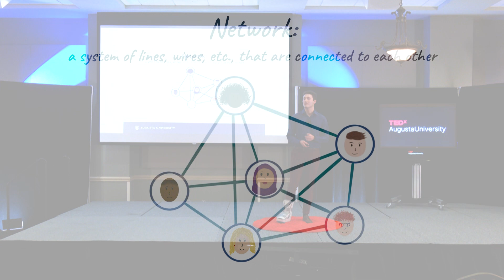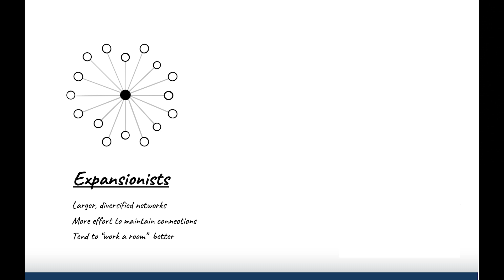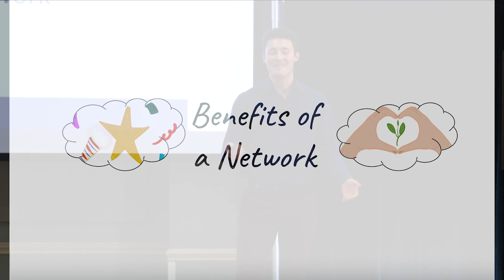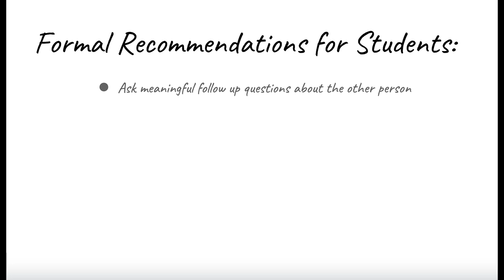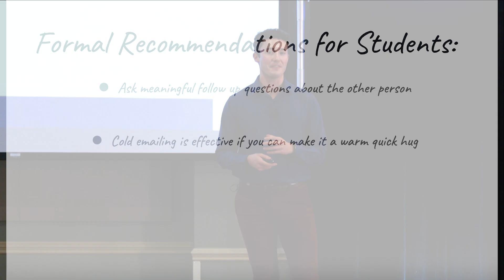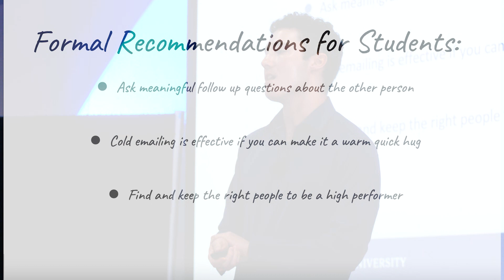How to Make your Network Net-Worth It | Mitchell Hanson | TEDxAugustaUniversity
Mitchell Hanson talks about the importance to network in today's world for personal growth. Mitchell Hanson is a student in the second year at Medical College of Georgia, pursuing a Masters in Medicine. This talk was given at a TEDx event using the TED conference format but independently organized by a local community.